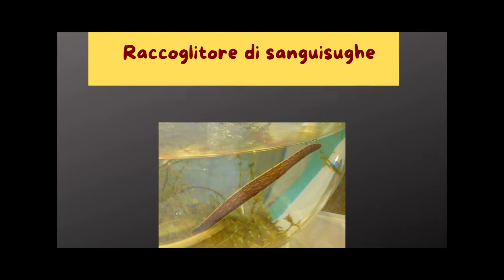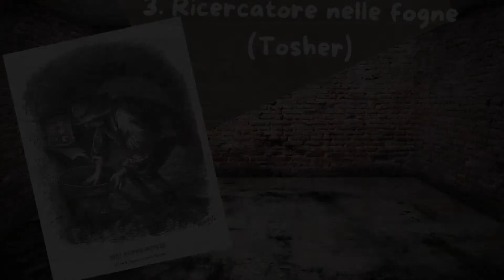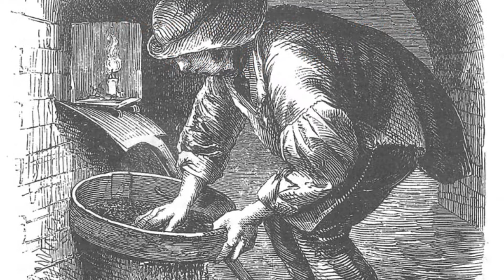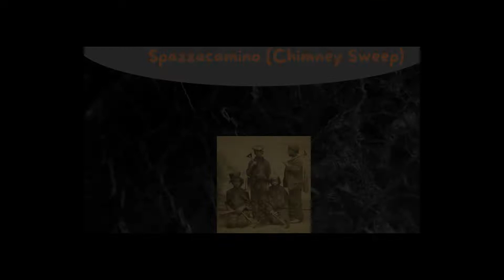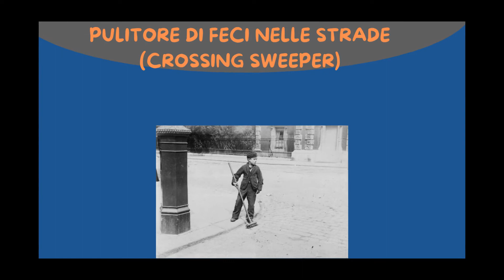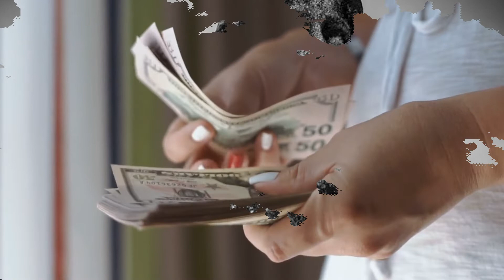Da Raccoglitore di SANGUISUGHE al BECCHINO SORDO: Lavori Assurdi Epoca VITTORIANA 👀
📚 Il lavoro e i poveri nella Londra vittoriana
📚 La vita quotidiana in Inghilterra ai tempi della regina Vittoria
📚Vita di infanzia nell'età vittoriana. Il mondo dei bambini Drummond (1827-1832)
📚 Gli altri vittoriani. Studio sulla sessualità e la porn nell'età vittoriana

SERIAL KILLER
📚 Serial killer
📚 Serial killer. Storie di ossessione omicida
📚 Monsters. I miei vent'anni all'FBI a caccia di serial killer
📚 Serial killer: vite e crimini di noti assassini seriali
📚 Serial Killer: Charles Manson, Jack lo Squartatore, Il Mostro di Firenze, Ted Bundy,
Gianfranco Stevanin, Zodiac, Ludwig, Jeffrey Dahmer, Andrej Chikatilo

Intro 00:00
1. Raccoglitori di Sanguisughe (Leech  Collector) 1:03
2. Venditore di Feci di Cane (Pure Finder) 2:11
3. Ricercatore nelle fogne (Tosher)
4) Ricercatore nel fango del fiume (Mudlark) 3:45
5. Spazzacamino (Chimney Sweep) 4:16
6. Becchino sordo -muto (Funeral Mute) 4:50
7. Cacciatore di Topi (Rat Chatcher) 5:28
8. Pulitore di feci nelle strade (Crossing Sweeper) 6:17
9.Ladri di Cadaveri ( Resurrectionist) 6:47

Nell'ultimo video abbiamo parlato dei 12 Lavori più mortali della storia, oggi continuo con lo stesso argomento, ma sarà ancor più specifico poiché andremo a vedere 9 ASSURDI Lavori in epoca Vittoriana. Un'epoca di grandi cambiamenti e avvenimenti anche in senso negativo che hanno mutato per sempre il corso della storia.👀

By George W. Joy Public Domain,

By Clem Rutter, Rochester, Kent. - Own work. Inspired by 19th century leaflets.,